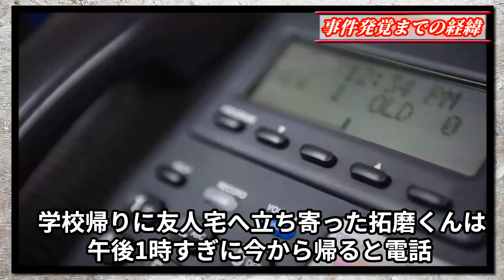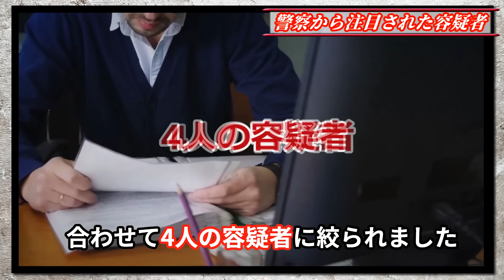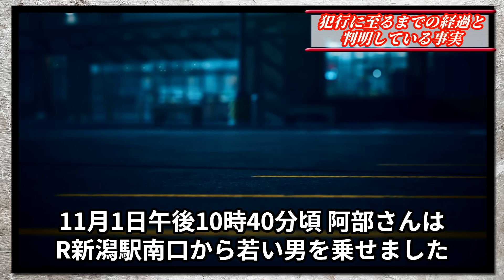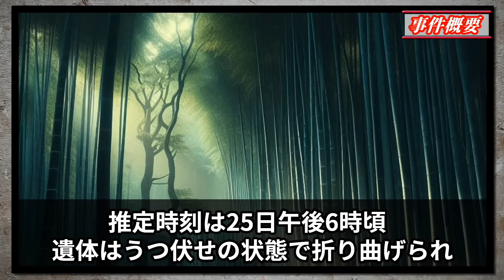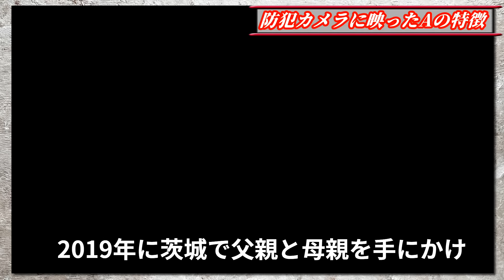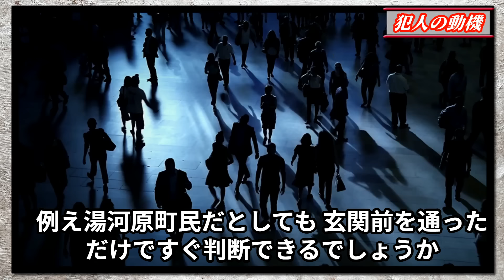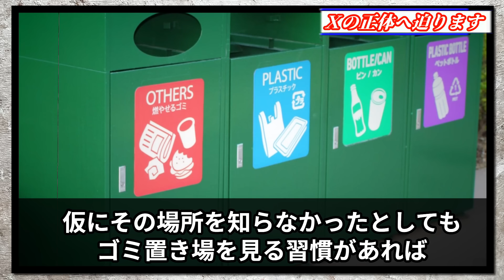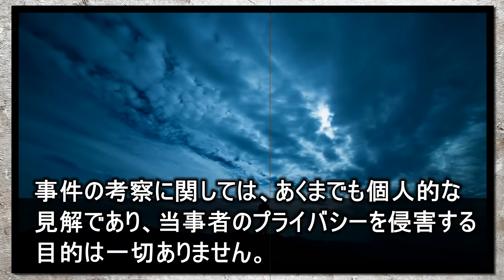【未解決事件・総集編】謎が深まる未解決事件の全貌!隠された衝撃の事実…【教育・防犯啓発】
【未解決事件・総集編】
当チャンネルで投稿した動画の中から、未解決事件を総集編としてまとめました。

動画に表示される人物の写真は、出典が明記されていない場合、
それはAIが生成したもの、または素材モデルであり、事件の詳細とは何の関連性もありません

00:00【優しいおじさん事件】
13:58【第一ホテル女医事件】
27:50【新潟市タクシー運転手事件】
41:27【横浜市都筑区鴨池公園内女性事件】
55:24【湯河原女性放火事】
01:09:30【栃木県身元不明男性遺棄事件】
01:23:27【世田谷新町OL事件】

ただし、虚偽の報告を行い配信活動に支障を及ぼす目的があると判断された場合、弁護士を通じて法的手段を取ることを考えます。

事件の内容・雰囲気をわかりやすく伝えるために使用しているフリー素材は、繰り返し使われることがありますが、
動画の内容は同一のものではなく、再利用しているわけではありません。

使用画像元
画像【Pixabay】
画像【PAKUTASO】

使用音源
DOVA-SYNDROME